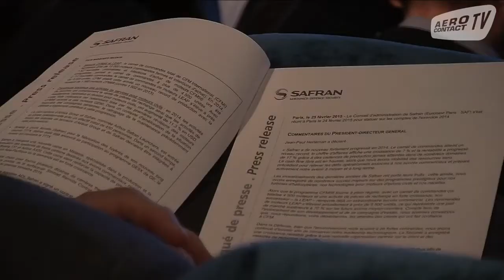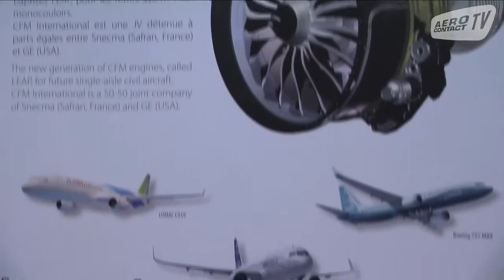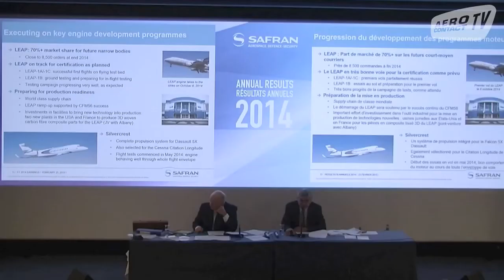Nouvelle année record pour Safran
2014 : nouvelle année record pour Safran dont le chiffre d'affaires a progressé de 6,9 % pour un résultat net ajusté de 4,6 % en 2014. De quoi partir le cœur léger pour son PDG.

Jean-Paul Herteman tenait en effet ce matin sa dernière conférence des résultats annuels. En avril, il cèdera les rênes au tandem Philippe Petit-Colin et Ross McInnes, respectivement futurs directeur général et président.

Safran qui affiche aujourd’hui un bénéfice net d’1,25 milliard d’euros en hausse de 4,9% prévoit déjà l’augmentation de son chiffre d’affaires en 2015 à hauteur de 7 à 9 %.